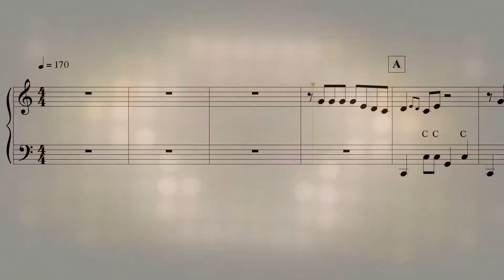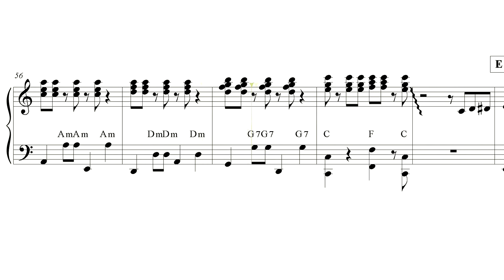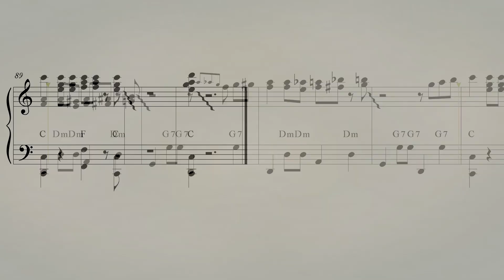Very Twist for accordion, sheet music review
Now with synchronized HD video for better training!!!